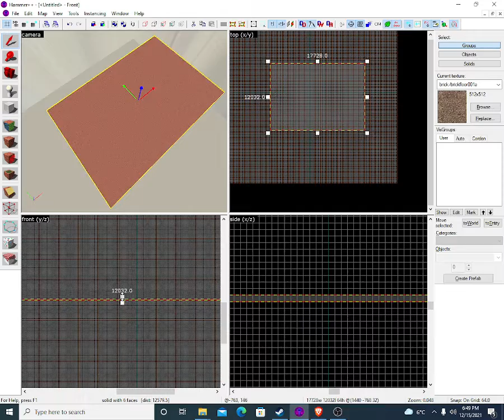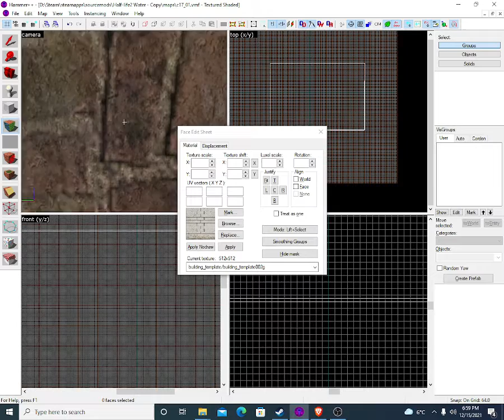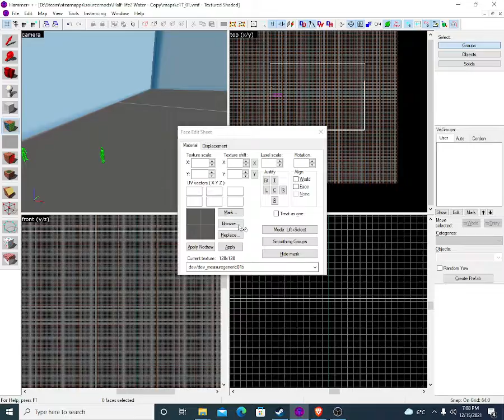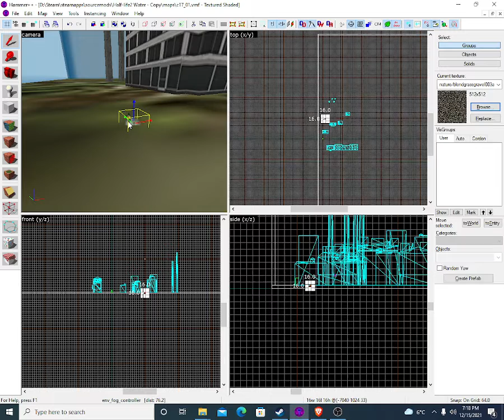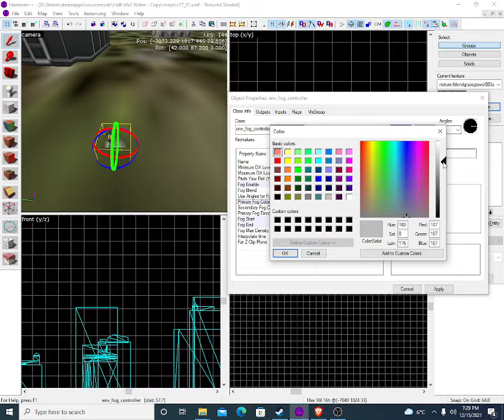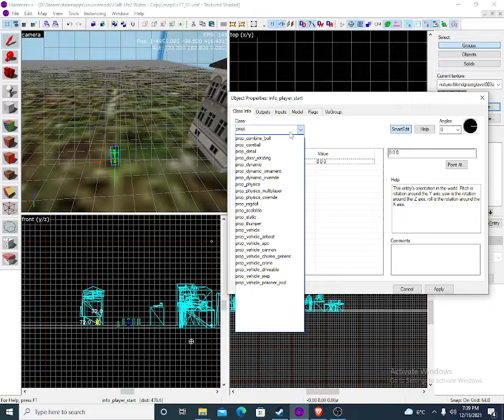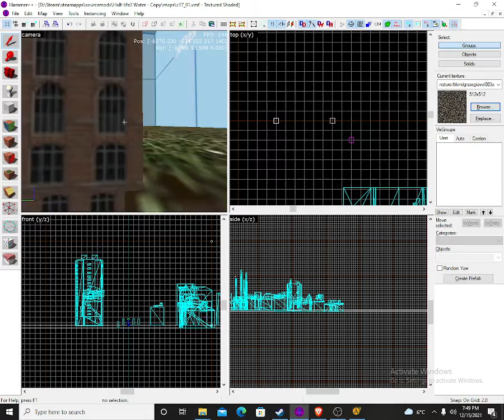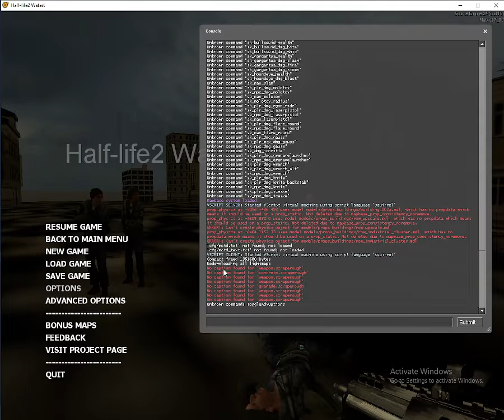Makeing Half-life2 Mods: Half-life 2 Water Part 6